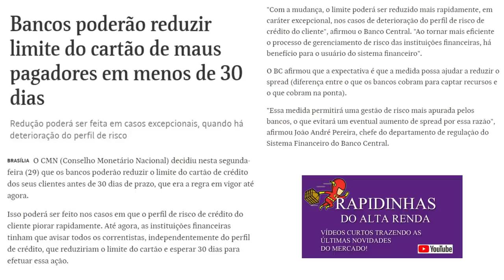💳BANCOS PODERÃO REDUZIR LIMITE DO CARTÃO DE CRÉDITO EM MENOS DE 30 DIAS. E AGORA?🤔